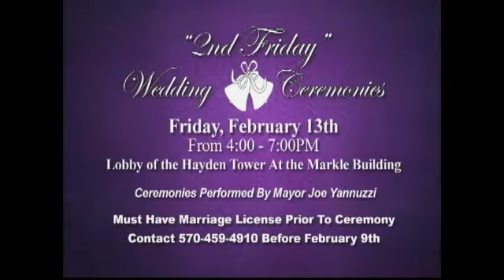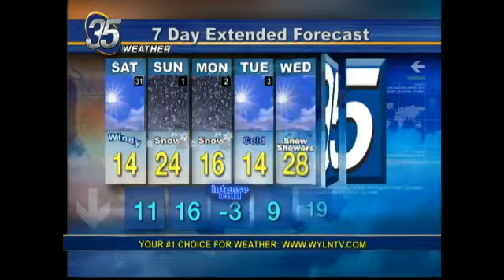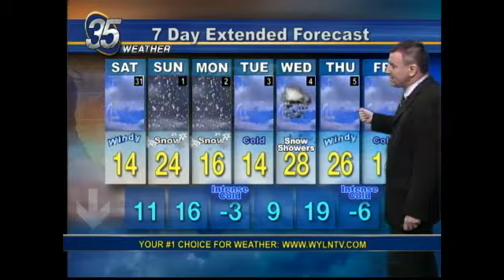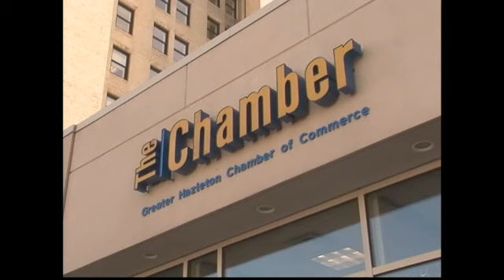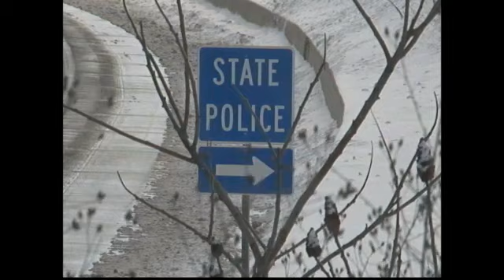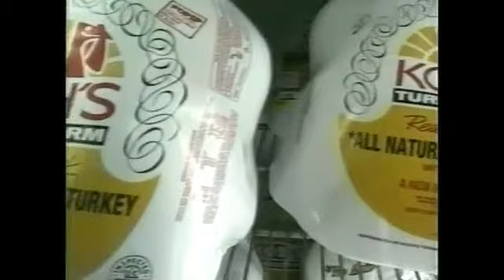LATE EDITION FOR JAN 30